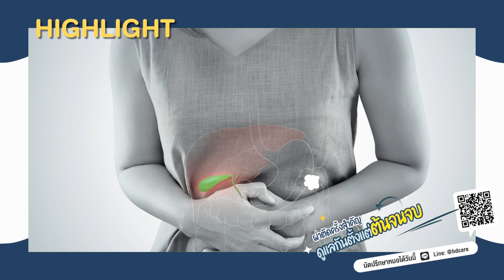เป็นนิ่วแบบไหนต้องผ่าตัด เรื่องต้องรู้ก่อนผ่าตัดนิ่วในถุงน้ำดี โดยหมอไผ่ นพ. ทรรศนะ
เป็นนิ่วแบบไหนต้องผ่าตัด เรื่องต้องรู้ก่อนผ่าตัดนิ่วในถุงน้ำดี โดยหมอไผ่ นพ. ทรรศนะ หมอเฉพาะทางการผ่าตัดมะเร็งตับ ตับอ่อน ด้วยการส่องกล้อง แพทย์จาก HDcare กับประสบการณ์การผ่าตัดถุงน้ำดี ตับ ตับอ่อน ปีละประมาณ 200 เคส ตั้งแต่ปี 2561

ดูรายละเอียดการรักษานิ่วในถุงน้ำดี
ปรึกษาหมอไผ่หรือผู้ช่วยส่วนตัวที่ไลน์ @HDcare หรือคลิก

00:00 Highlight นิ่วในถุงน้ำดี
00:22 ประวัติ นพ. ทรรศะ
00:34 อาการของนิ่วในถุงน้ำดี
01:00 วิธีการตรวจวินิจฉัยนิ่วในถุงน้ำดี
01:20 ใครที่ควรผ่าตัดนิ่วในถุงน้ำดี
02:03 ผ่าตัดถุงน้ำดีแล้วส่งผลกระทบอะไรบ้าง
02:15 การรักษานิ่วในถุงน้ำดีมีกี่แบบ
03:12 อาการแบบไหนต้องผ่าตัดแบบเปิด
03:41 ผ่าตัดนิ่วในถุงน้ำดีมีความเสี่ยงมั้ย
04:21 ผ่าตัดนิ่วในถุงน้ำดี
04:58 ผ่าตัดนิ่วในถุงน้ำดีที่ไหนดี
05:10 วิดีโอที่ HDcare แนะนำ

นายแพทย์ ทรรศนะ อุทัยธรรมรัตน์ ศัลยแพทย์เฉพาะทางการผ่าตัดมะเร็งตับ ตับอ่อน ด้วยการส่องกล้อง กับประสบการณ์การผ่าตัดถุงน้ำดี ตับ ตับอ่อน ปีละประมาณ 200 เคส ตั้งแต่ปี 2561
 - แพทยศาสตร์บัณฑิต จุฬาลงกรณ์มหาวิทยาลัย
 - วุฒิบัตรศัลยศาสตร์ จุฬาลงกรณ์มหาวิทยาลัย
 - ประกาศนียบัตรศัลยศาสตร์ตับ ตับอ่อน ทางเดินน้ำดี จุฬาลงกรณ์มหาวิทยาลัย